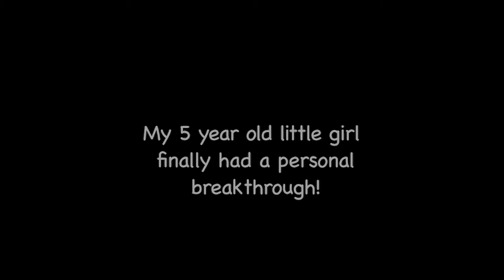Monkey Bars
"Don't look down and be brave. Love, Bodhi."